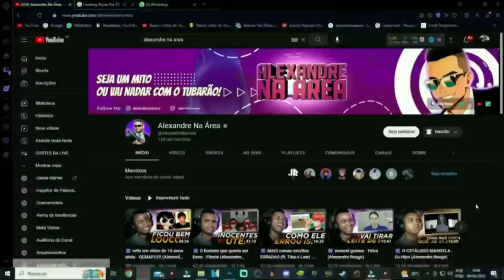quanto eu ganhei com as lives de npc @felcaseita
💻 Configurações do meu PC:

Processador: Fx 8320e
Mobo: Ga970 USB3
GPU: GTX 1660 Super GDDR6